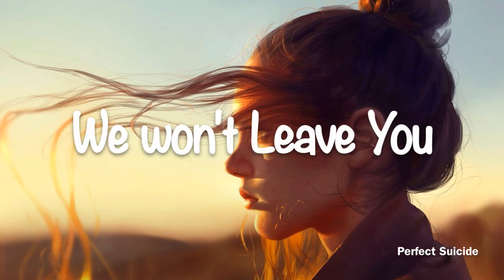Steve Void & Syence - We Won't Leave You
‪Guys we created a new Instagram and Facebook account ‬
‪Follow PerfectSuicide:-‬